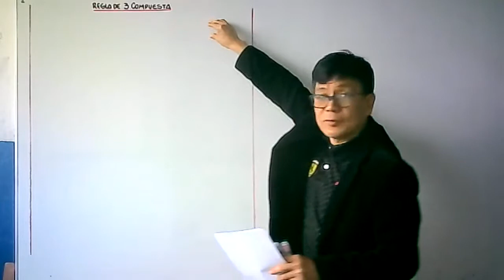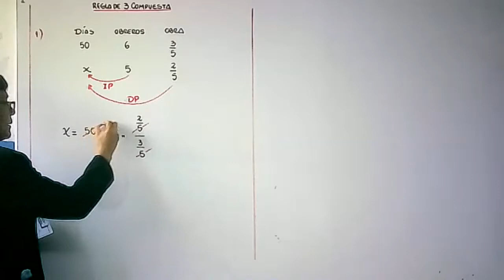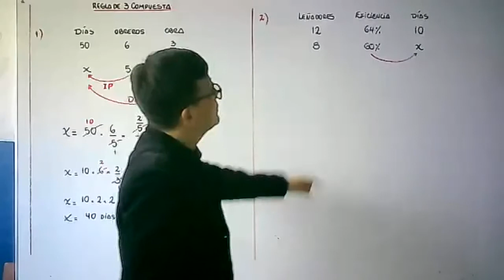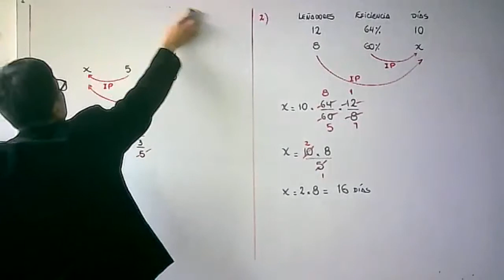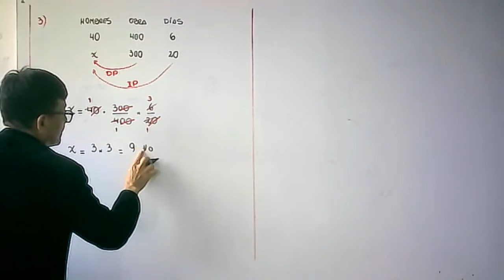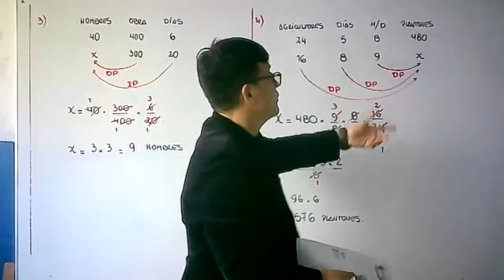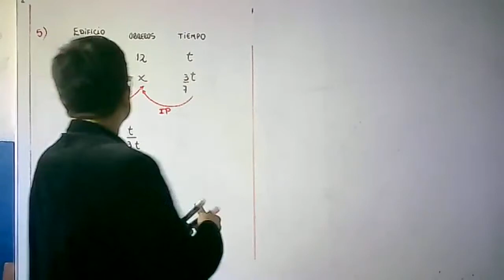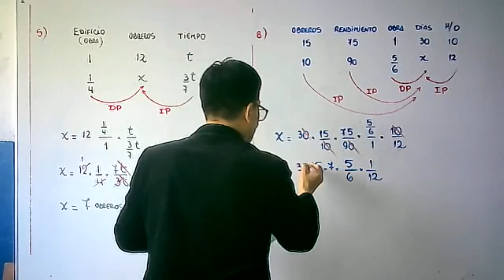CEBA ARITMETICA TEMA 2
REGLA DE TRES COMPUESTA